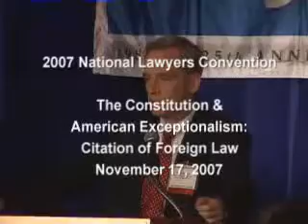The Constitution & American Exceptionalism: Citation of Foreign Law 11-17-07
This panel was from the 2007 National Lawyers Convention.

What relationship is there between the ideology and reality of American exceptionalism and our ideas about the Constitution?  Is the U.S. Constitution a symbol of the United States' status as a Shining City on a Hill -- a kind of Ark of the Covenant of the New Israel that is America?  How different is the U.S. Constitution from the Constitutions of other Western democracies and are those differences a good thing?  How different is Supreme Court constitutional case law from the comparable case law of other major Western democracies?  Why is the U.S. so much more enthusiastic about freedom of speech and of the press than are other Western democracies?  What explains America's unique fascination with the separation of church and state, the exclusionary rule, the death penalty, jury trials, and property rights?  Why is the abortion issue so much more controversial in the U.S. than it is in other Western democracies?  Are we unique in the power we give to our Supreme Court to decide controversial issues of domestic policy?  Do these differences suggest that the U.S Supreme Court ought not to rely on foreign law in interpreting the U.S. Constitution, since the United States is such a different country from Britain, Canada, France, Germany, and Japan?

Showcase Panel III: The Constitution & American Exceptionalism: Citation of Foreign Law
--Prof. Akhil Reed Amar, Yale Law School
--Hon. Frank H. Easterbrook, U.S. Court of Appeals, Seventh Circuit
--Prof. Vicki C. Jackson, Georgetown University Law Center
--Prof. Nicholas Quinn Rosenkranz, Georgetown University Law Center
--Moderator: Hon. Janice Rogers Brown, U.S. Court of Appeals, D.C. Circuit

Mayflower Hotel
Washington, DC